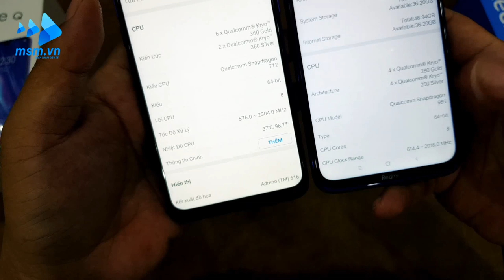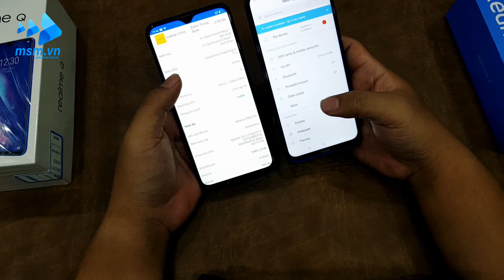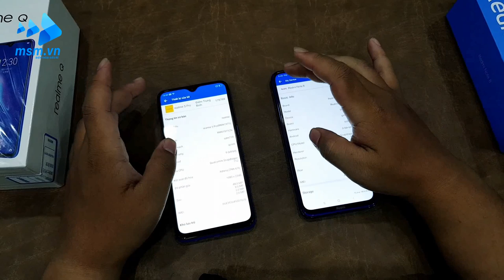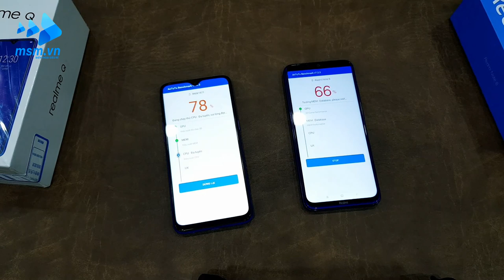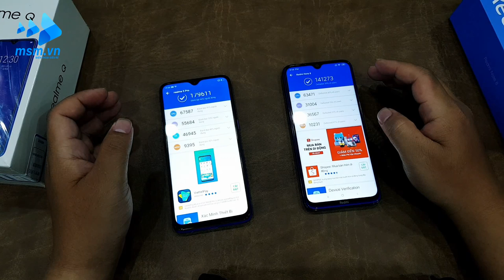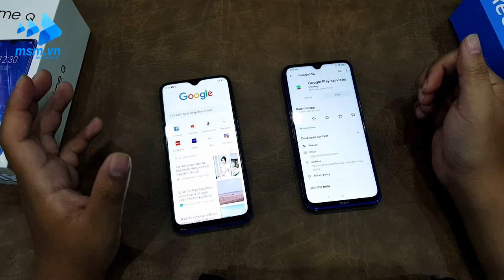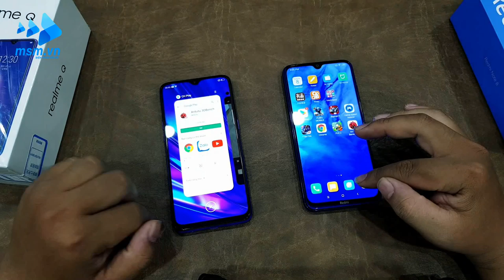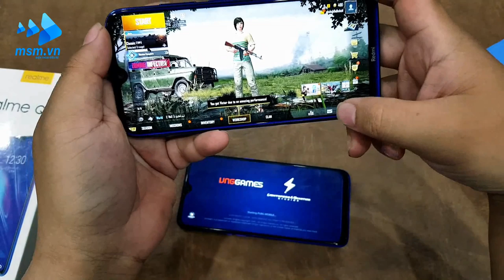Redmi Note 8 VS Realme Q (Realme 5 pro) | Tốc độ, Game, PUBG, Asphalt 8... | Nên chọn máy nào?